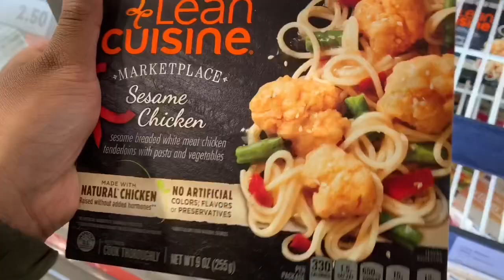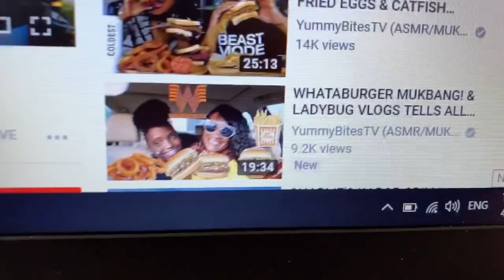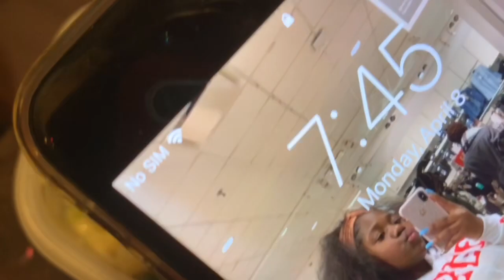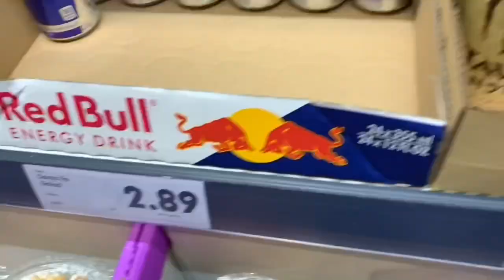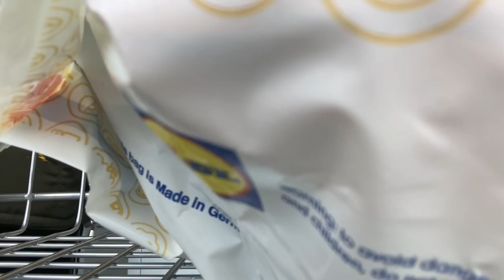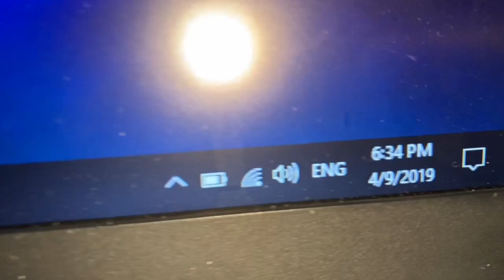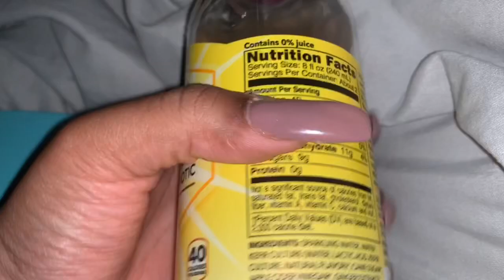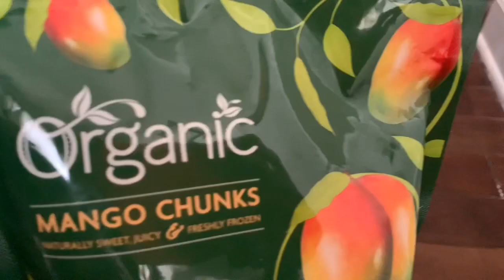EATING HEALTHY FOR A WEEK *LOST A LOT OF WEIGHT*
EATING HEALTH FOR A WEEK *LOST A LOT OF WEIGHT*

I can’t believe it. I’m so proud of
My self!!! This is my life time now!!!
What ever u think you can do In life I promise you can do it. Stay positive and have patience!!! You can do anything in life if you put ya mind to it!! I love y’all thank y’all for supporting me!!